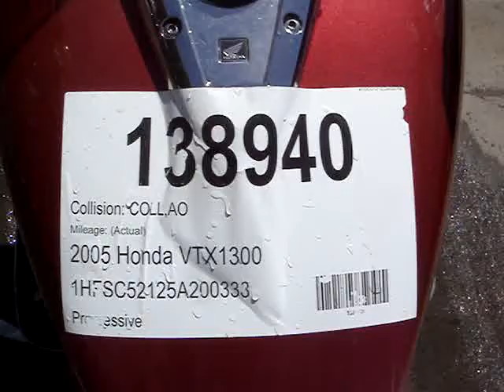138940 2005 Honda VTX1300